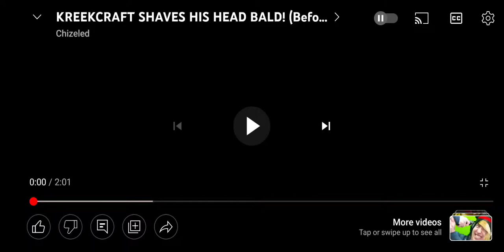Kreekcraft Shaved His Head Bald For The First Time